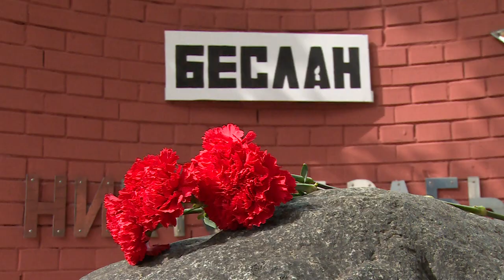В Монино вспомнили жертв террористического акта в Беслане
В городском округе почтили память жертв бесланской трагедии. В 2004 году, в день знаний, боевики ворвались в школьный двор и в течение трех дней удерживали в заложниках более тысячи человек. Памятная акция прошла в посёлке Монино.